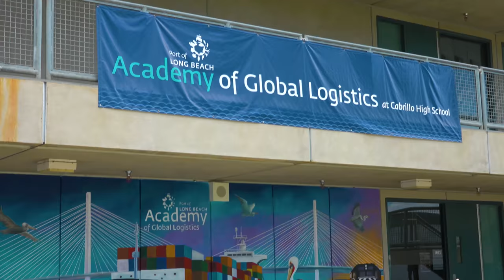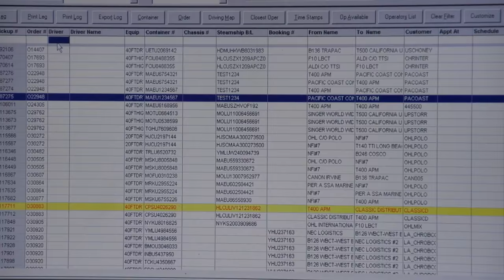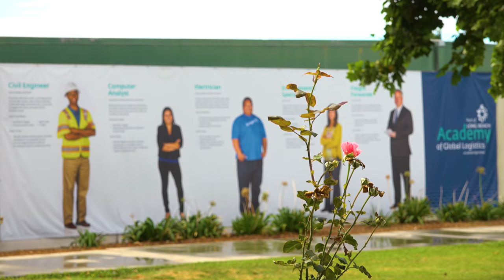Academy of Global Logistics @ Cabrillo High School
Video highlighting The Port of Long Beach's partnership with California State University Long Beach's Center for Trade and Transportation, Long Beach Unified School District, Long Beach Community College and the Pacific Gateway Workforce Investment Network to create the  Academy of Global Logistics at Cabrillo High School.